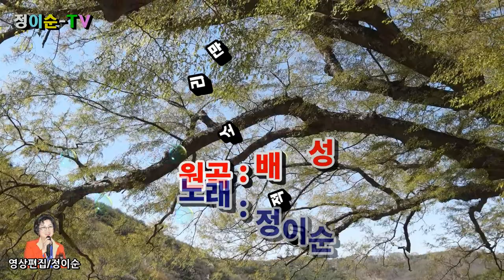( 커버 ) 정이순 - 기적 소리만 ( 원곡 / 배성) 영상가사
가랑잎이 떨어지는
쓸쓸한 정거장
정든 그 사람을 멀리 보내고
나홀로 섰네
사랑을 하면서도 보내야 하는
사나이 이 가슴을 알겠냐 만은
기적 소리만 기적 소리만은
내 마음 알고 갔겠지
기적도 잠이드는
적막한 정거장
비에 젖고젖은 가로등 밑에
나홀로 섰네
사나이 두 주먹에 흘러 내리는
뜨거운 이 눈물을 알겠냐 만은